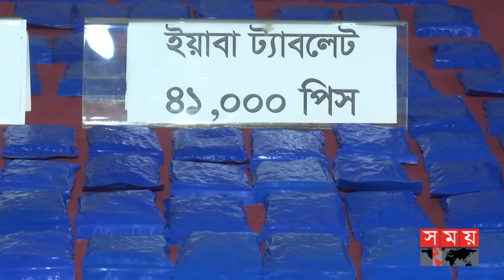কোটি টাকার ইয়াবাসহ ধরা পড়ল মাদক কারবারি | Dhaka News | Somoy TV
চা বিক্রেতার ছদ্মবেশ ধারণ করে ইয়াবা সিন্ডিকেটের মূল হোতাসহ ৫ জন মাদক ব্যবসায়ীকে গ্রেফতার করেছে মাদকদ্রব্য নিয়ন্ত্রণ অধিদপ্তর। এসময় উদ্ধার করা হয় প্রায় ১ কোটি ২৫ লাখ টাকা মূল্যের ৪১ হাজার ইয়াবা। আটককৃতদের বিরুদ্ধে একাধিক মাদক মামলা রয়েছে উল্লেক করে তাদের বিরুদ্ধে তদন্তে আরও বড় কোনো সিন্ডিকেট আছে কি না, তাও খতিয়ে দেখা হবে বলে জানায় মাদকদ্রব্য নিয়ন্ত্রণ অধিদপ্তর।

Somoy TV: t.ly/Se1z
Somoy TV Bulletin: t.ly/iqIq
Somoy Entertainment: t.ly/3dWC
Somoy Sports: t.ly/iASp
SOMOY TV ISLAMIC: t.ly/zU6a

Somoynews.tv: t.ly/Y7ab
খেলার সময়: t.ly/xJ5H
সময়ের গল্প: t.ly/EW3M
এ সময়ের বাণিজ্য : t.ly/m3ir

Groups:
Somoy TV (Official)✅: t.ly/ajiO
Somoy Entertainment✅: t.ly/8CLh
Somoy Business✅: t.ly/4xaJ